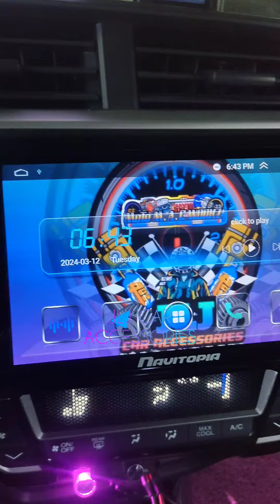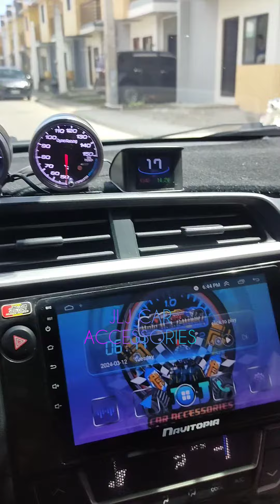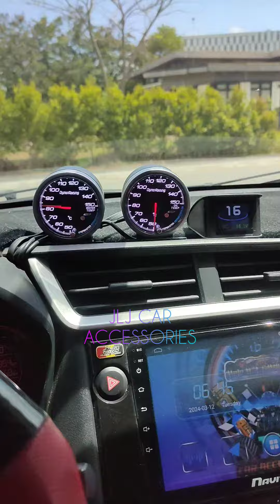Honda BR-V Premium Parking Sensor V2 with Led Lights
Kindly PM/DM

JLJ MADLAO
JLJ CAR ACCESSORIES

Call & Txt